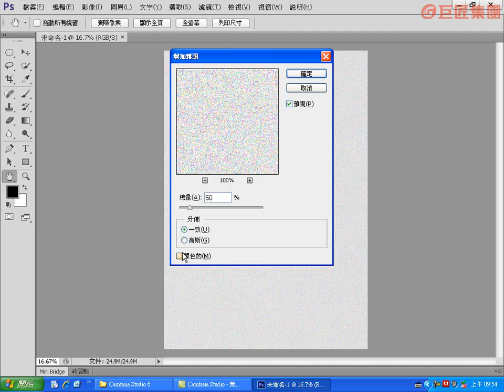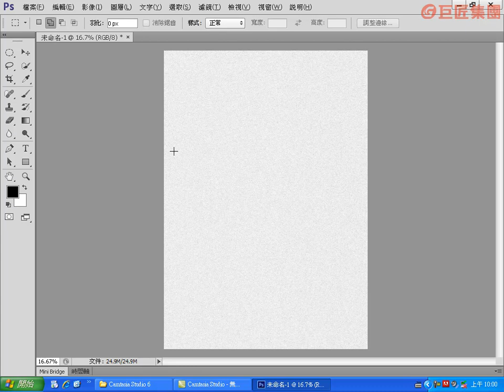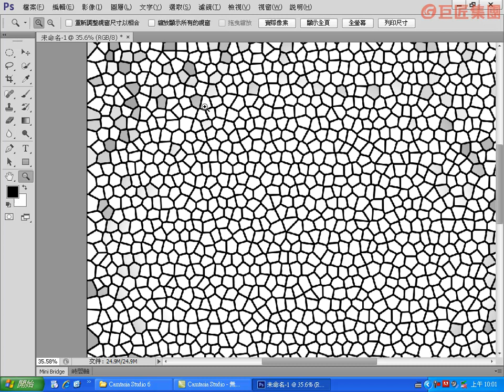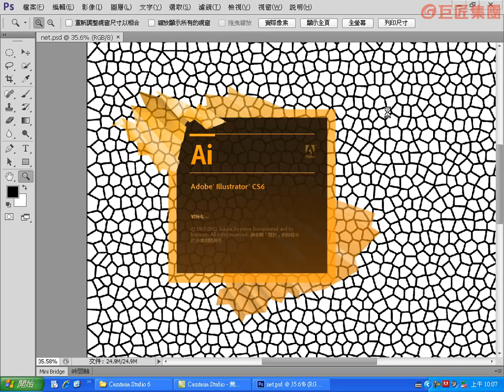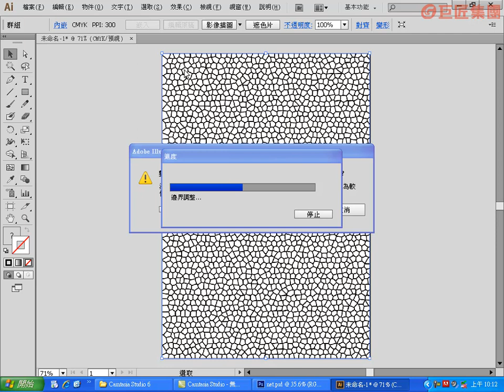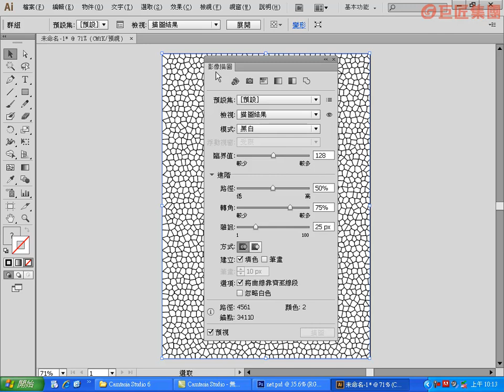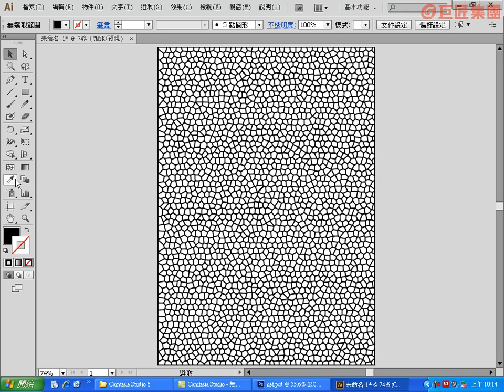剪紙喜帖 【龍文老師交作業-商品設計篇(雷射雕刻喜帖)】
參照講師示範，認識並能設定濾鏡功能與變形工具，進一步瞭解成品模擬的方法與技巧。  透過講師示範，瞭解如何利用字庫下載字樣，進一步熟悉切割稿件的設計、製作與注意事項。  經由講師示範，瞭解如何運用筆刷工具調整影像顯示範圍，以及彩色網屏效果的設定方法，同時認識雷射雕刻稿件的製作要點。